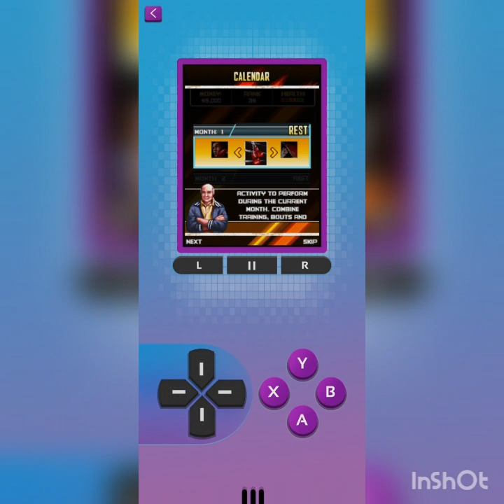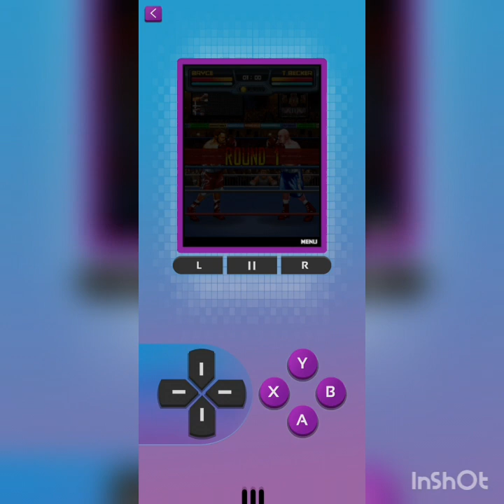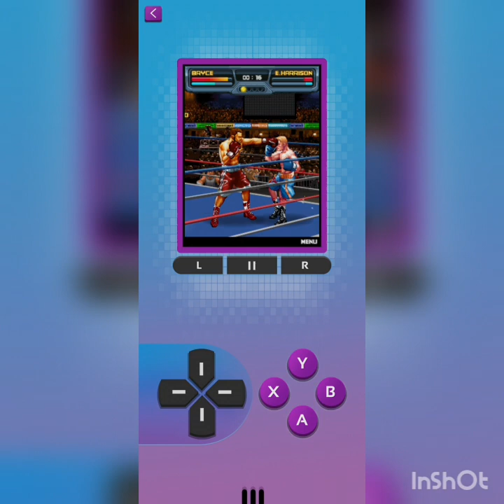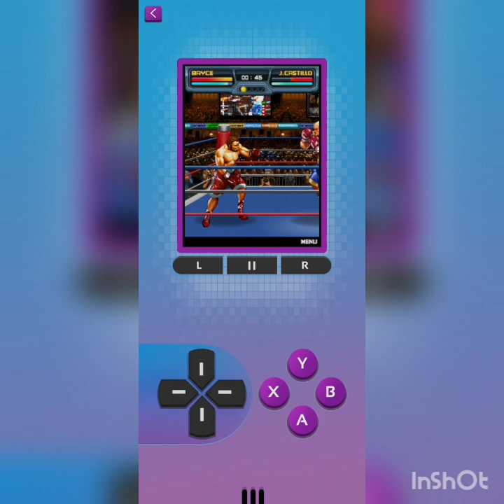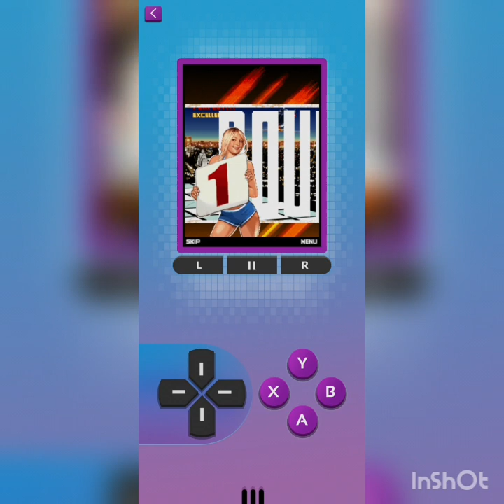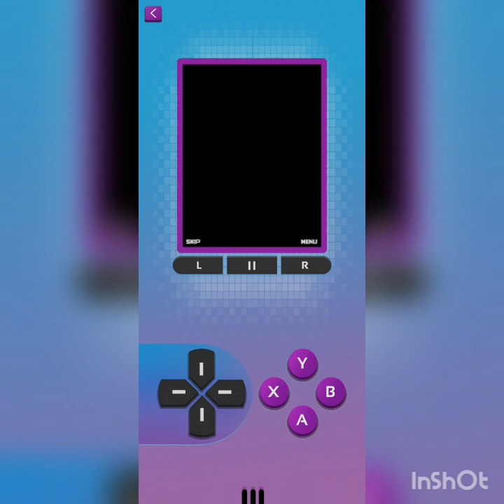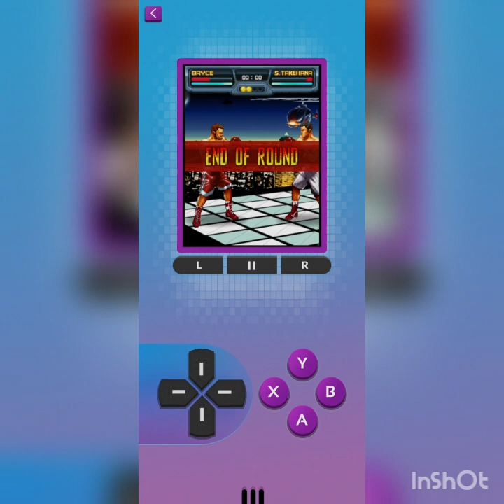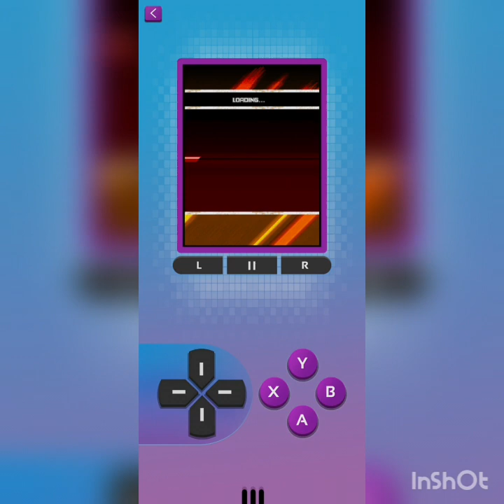Knocking out people in KO Fighters (GameLoft Classics 20 years anniversary)